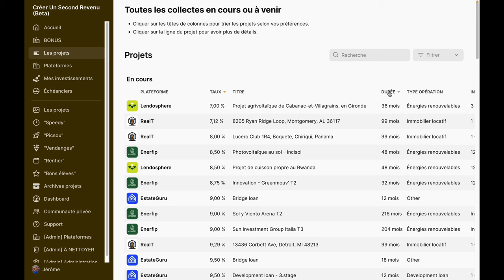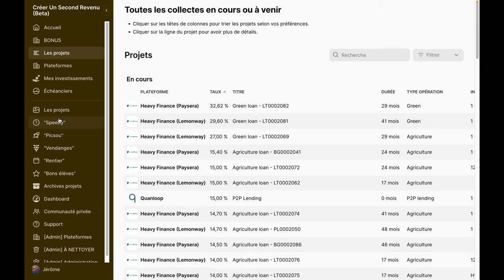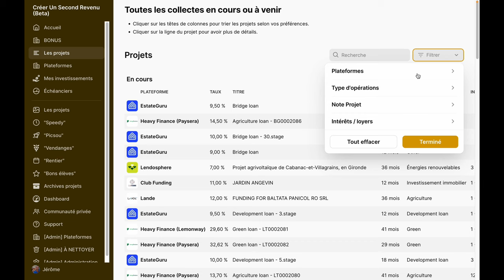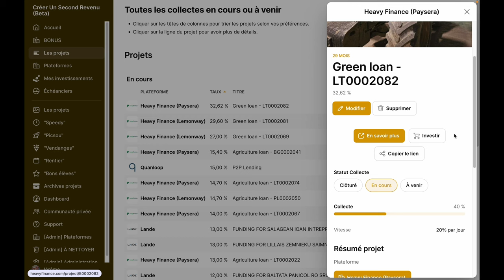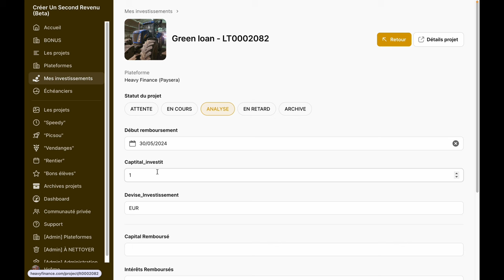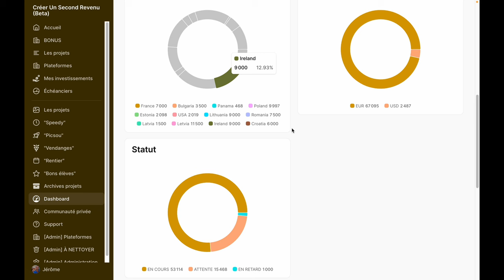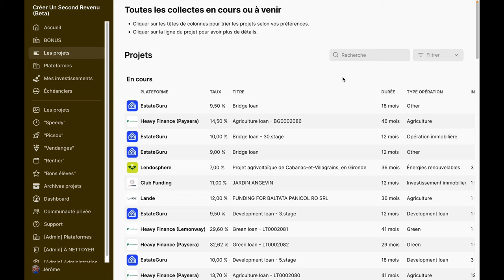Comment investir rapidement en crowdlending ? Version 5 de l'outil !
Dans cette vidéo, nous allons voir un exemple concret pour investir sur un projet de crowdlending (marche aussi pour le crowdfunding) en quelques minutes seulement !

En savoir plus sur l'outil de recherche de projets en Crowd Lending "Créer Un Second Revenu"

Comment investir autour de 14% par an ?